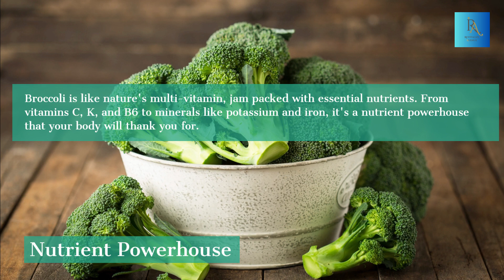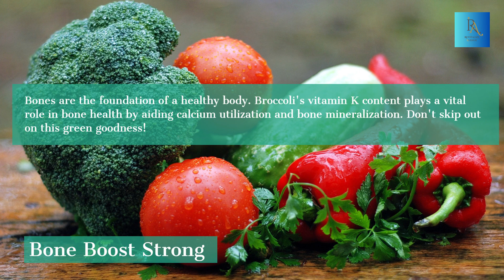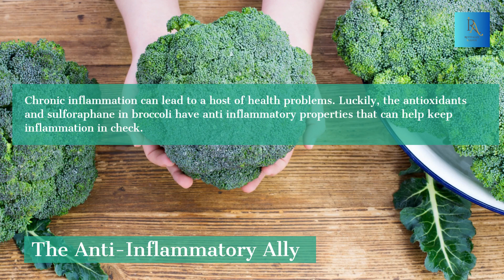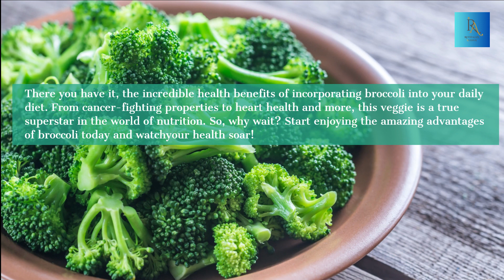The Incredible Health Benefits of Eating Broccoli Every Day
Broccoli, often referred to as a 'superfood,' holds a multitude of health benefits that can positively impact your well-being. In this article, explore the remarkable advantages that come with incorporating broccoli into your daily diet. From its rich vitamin and mineral content to its potential in boosting immunity, supporting digestion, and even aiding in weight management, discover how this humble green vegetable can be a game-changer for your overall health. Learn why making broccoli a part of your everyday meals might be a simple yet impactful step towards a healthier lifestyle."

Revitalize Avenue
@ Revitalize Avenue

The Incredible Health Benefits of Eating Broccoli Every Day ப்ரோக்கோலியை தினமும் சாப்பிடுவதால் கிடைக்கும் ஆரோக்கிய நன்மைகள்